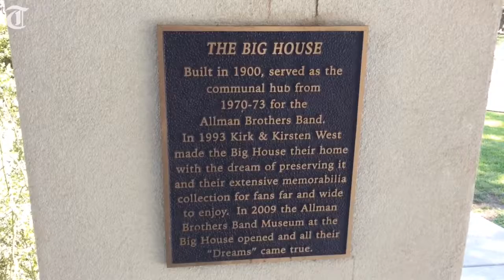Gregg Allman's legacy lives on, says museum employee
Gregg Allman's death hit fans hard, but his influence will continue to be felt for years to come, Allman Brothers museum director said.